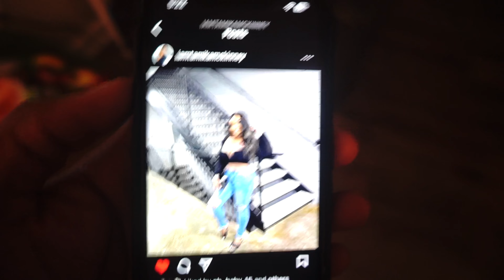What we get on instagram- vs-what we get in real life @ sylvan hills😂💀